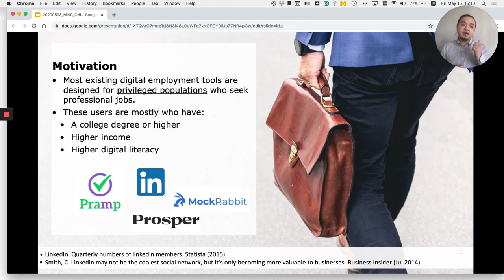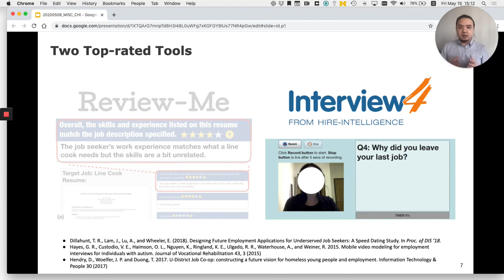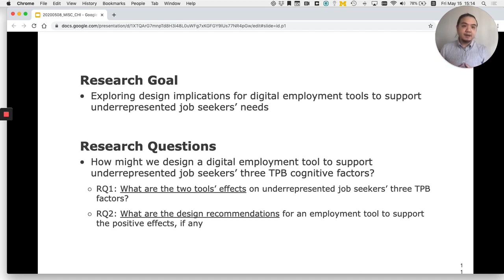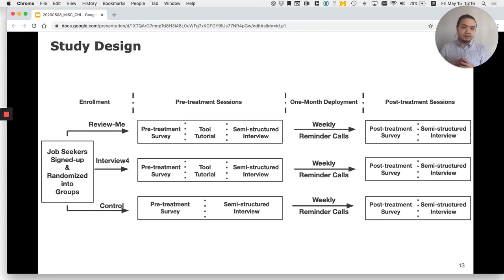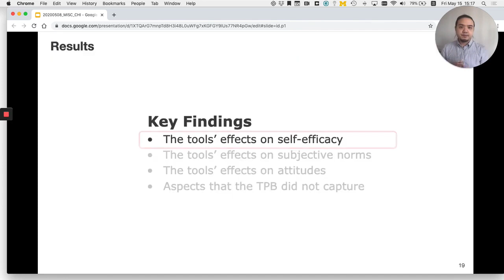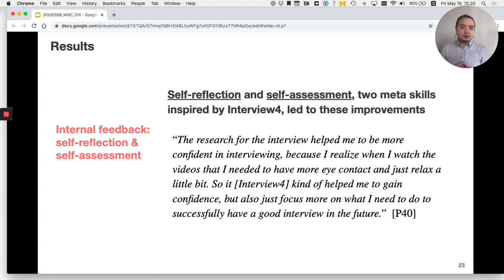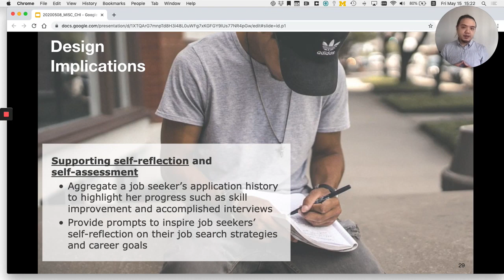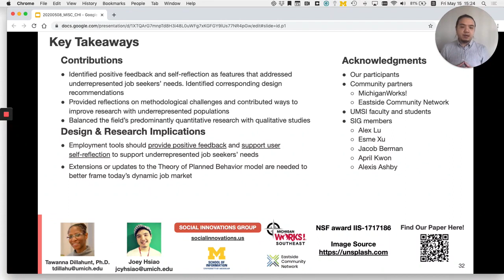Positive Feedback and Self-Reflection: Features to Support Self-efficacy among Underrepresented ...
Positive Feedback and Self-Reflection: Features to Support Self-efficacy among Underrepresented Job Seekers
Tawanna R. Dillahunt, Joey Chiao-Yin Hsiao

Session: Supporting wellbeing

Abstract
Technologies play a key role in finding employment in today's job market. However, the majority of those who are unemployed, e.g., individuals who have limited education or who are racial and ethnic minorities, are not well supported by existing digital employment tools. Therefore, we conducted an 8-month randomized field experiment to evaluate two tools-Review-Me and Interview4-designed to address these job seekers' key employment needs. We used the Theory of Planned Behavior to examine the tools' effects on three factors influencing job seekers' job search intention: job search self-efficacy, subjective norms, and job search attitudes. Our interview data suggested that the tools positively affected all factors, but our survey results were mixed. Interview results suggest that these trends were caused by positive feedback and self-reflection. We contribute ways to integrate these two features into future tools for, and techniques to increase study retention among, underrepresented job seekers.